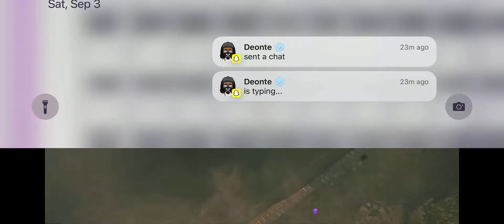Rebirth island 🏝 Live on twitch tonight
Rebirth island🏝